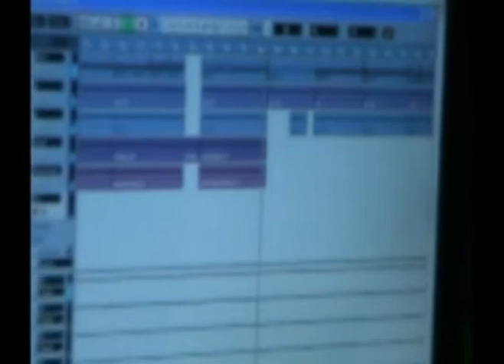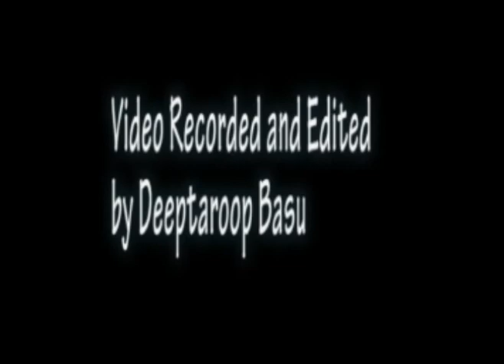Exiled Sanity - Redesigning Humans - The Uprise [Guitar solo by Prasun Roy]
Prasun Roy playing Redesigning Humans [ The Uprise] Solo ..

Check: Exiled Sanity [from: Kolkata, India]